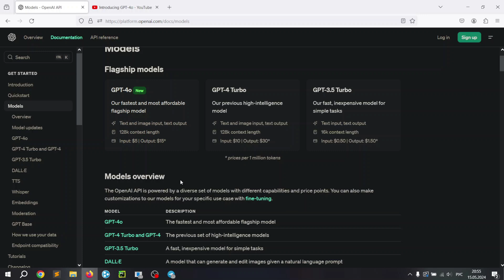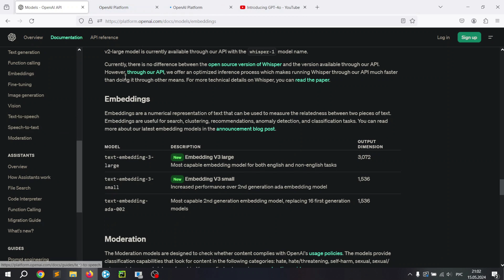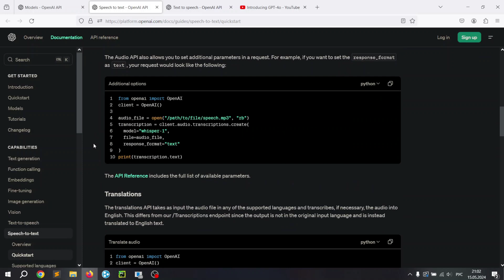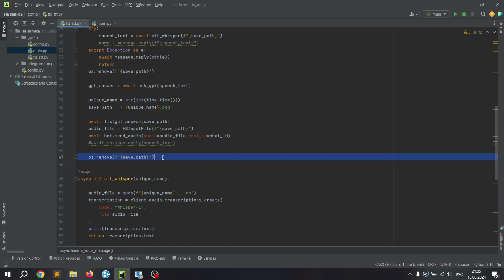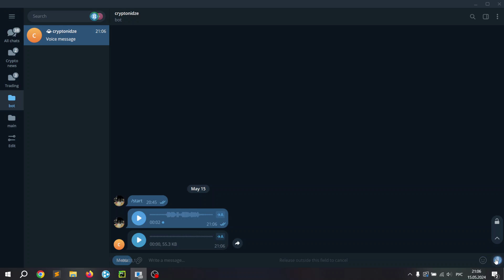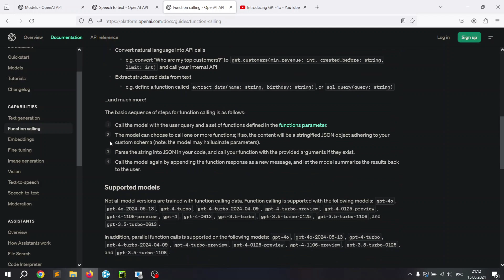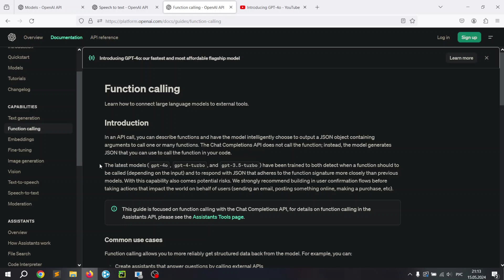Общаюсь с GPT-4o голосом по АПИ! Обзор новой версии chat gpt4 omni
!! В приложении openai общение идет не с gpt omni, общение голосом с gpt4-o выйдет примерно через неделю  !!

Вышла новая версия gpt4 omni, делаю обзор на неё. Показываю возможный функционал в приложении openai и так же общение по АПИ голосом.

Код проекта в моем телеграм канале!

0:00 - вступление
0:15 - отличие от предыдущих версий
0:38 - тесты в приложении openai
2:05 - переход к диалогу по АПИ
2:30 - разбор кода для общения голосом с гпт
4:50 - тесты по АПИ голосом
6:50 - наша команда может помочь с разработкой проекта!

TNak1geEAqbDWiao45asoNjWn9JGv11i4e - USDT TRC20